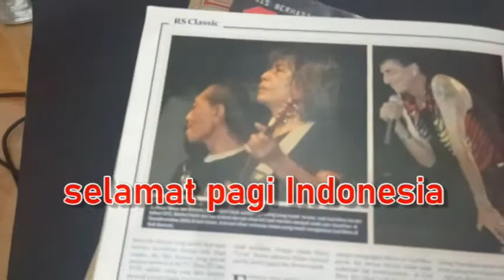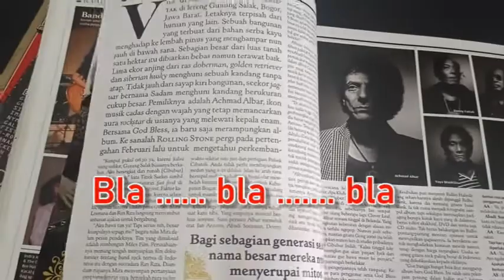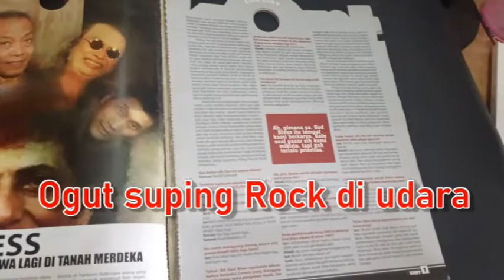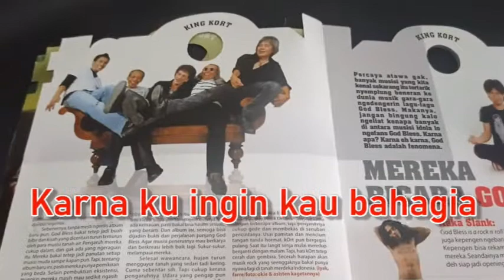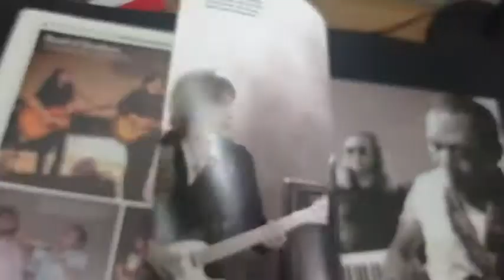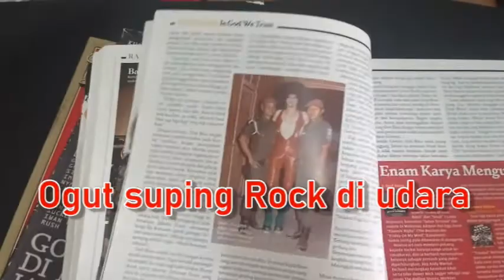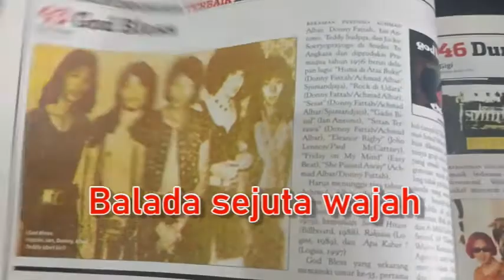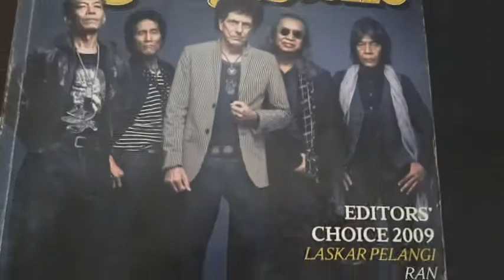INGAT JALAN PULANG : SYAIR DARI JUDUL LAGU GODBLESS